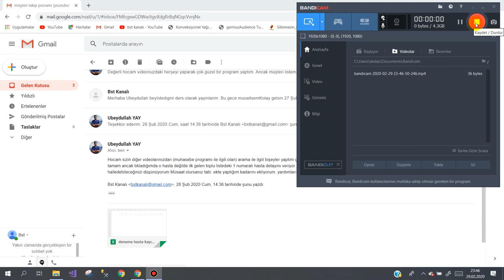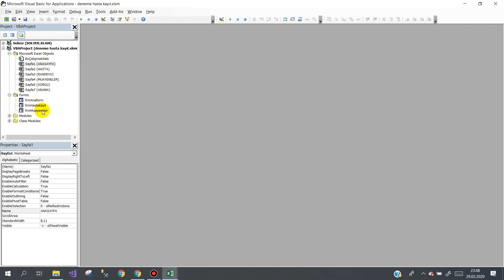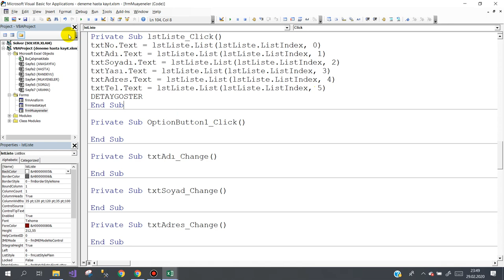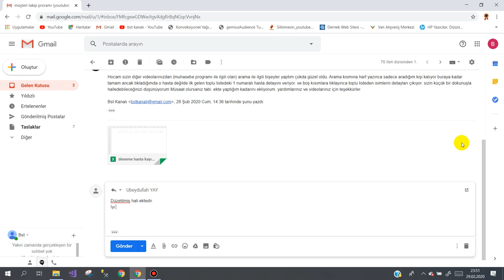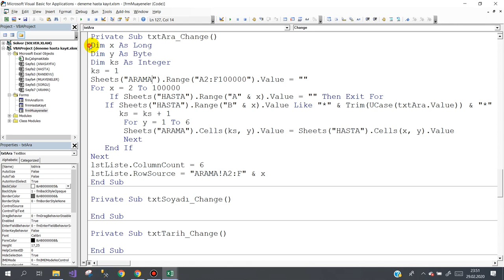Sizden gelenler- 1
Takipçilerimden Ubeydullah bey'in   yazdığı Hasta Takip programındaki hatanın çözümü.
Ubeydullah bey'i tebrik eder başarılarının devamını dilerim.